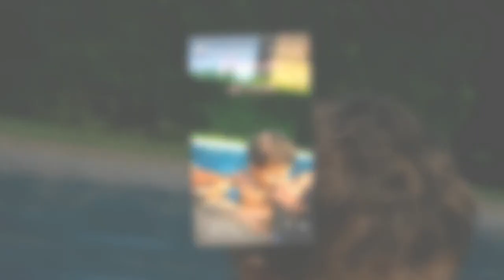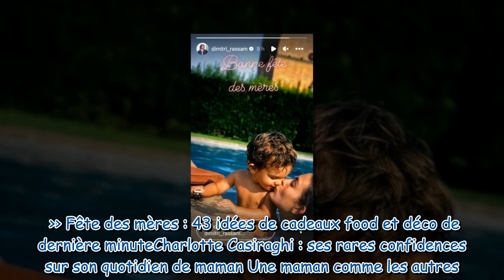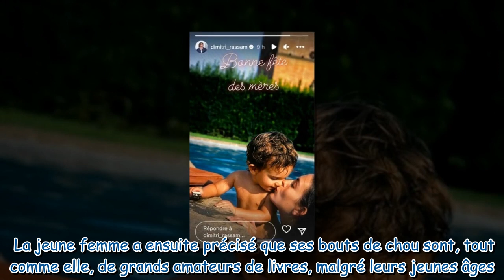Charlotte Casiraghi : adorable moment de complicité avec son fils Balthazar